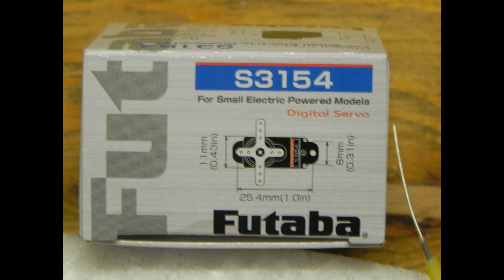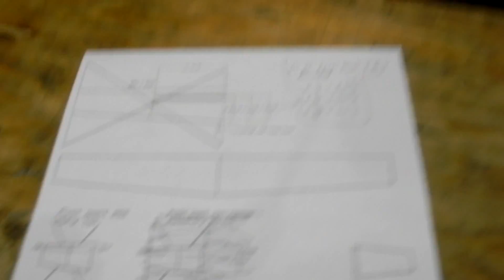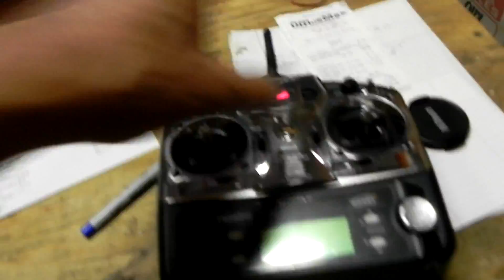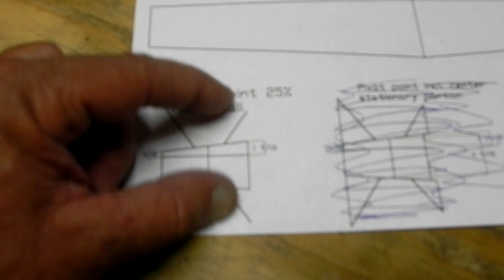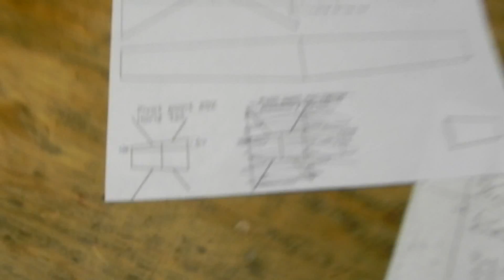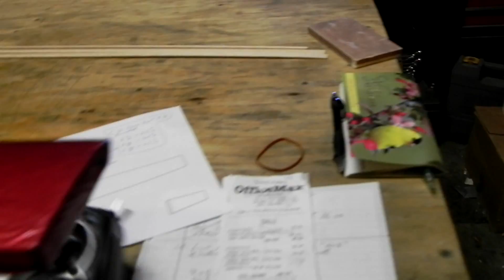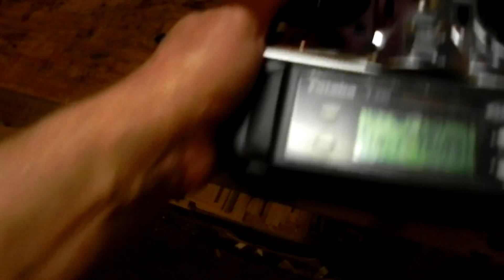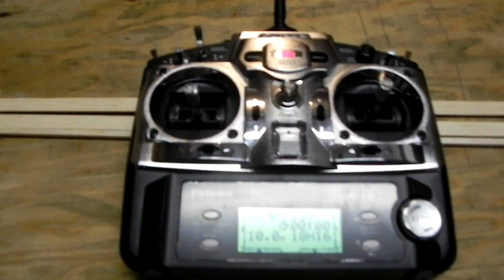Le Fish lite BUILD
17 build pics N 1st 30 seconds; explains 10 min.; remaining details. The wire in tail is 4-40
ADDENDUM READ ME! Also, SEE MY "LE FISH LITE BUILD ADDENDUM VIDEO".  I moved the elevator horn back 3/16" (from clevis holes over hinge line), moved my ball link out one more hole (just as mentioned), put a longer arm on the servo and got the same amount of up but got a-lot more down; "I NOW HAVE" both double front flip "and" double back flip capability. Servo arm used is Du-Bro Super strength Servo arms " Du-bro # 670".  I used the second shortest one of the set and am 1 hole in from the outside hole. It worked but putting the horn further back than that failed; The up starts going away no matter the throw provided; I'm just a fuzz short of 3/16" back, it worked! Also I didn't put the supplied wooden trailing edge on the wing; I thought it was a mistake so no mention but now... (see my Le Fish tip drag video) seems fine and well. Ailerons; I forgot to mention that I put a 1/8" sq. balsa stringer (full length) just so I could monocote the flimsy darned thing.  Yes I did wind up coupling my flaperons to elevator; the way to go, I never turn it off. Notes; the threaded rod from the ny-rod to the nylon ball connector at the elevator must be kept as short as possible; The ny-rod flexes around the hinge line to provide more up elevator, the threaded rod "doesn't"! Also some ball links have super small diameter threaded shanks, if your ball goes right in the control horn holes without opening them up a-bit, get larger shanked ball ends. Next time? Ans. I'm going to sand the fuselage to be a-lot more fish shaped; A-lot of weight to be saved here, causes less tail weight too! Glad to see people using this video!!! Thanks and your welcome! Tip; Monocote  your wing whilst it's "in" the saddles (black baron covering used) hinge your ailerons whilst saddled too. Wing Saddles are "very" useful!

In reviewing this in 2020:
 I need to rewrite the above a-bit.
Glad that I've since bought a decent video editor.
Good solid info and I guess "not bad" for a 1st how to video which are always difficult to entertain
I understand the few thumbs down responses: it could have been better which I knew at the time but: There were no instructions with the Short Kit Le Fish so I shared/helped all that I was able.
Robert